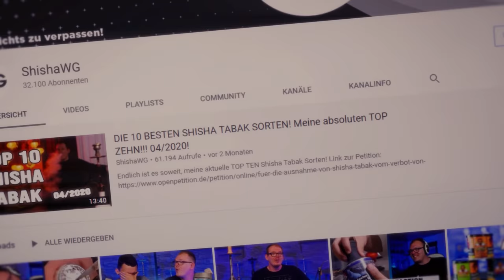MAGNUM INDUSTRY! Kristallglas und Made In Germany!